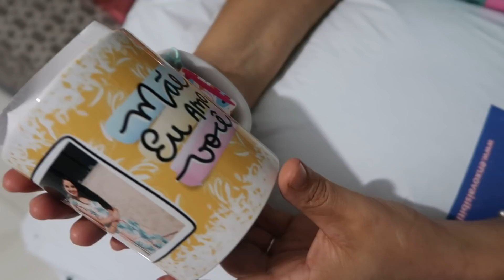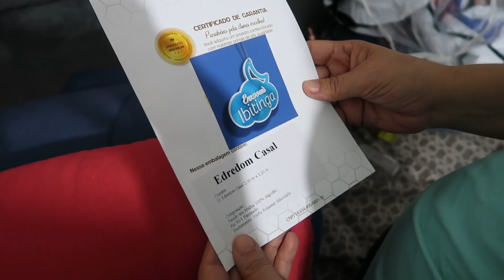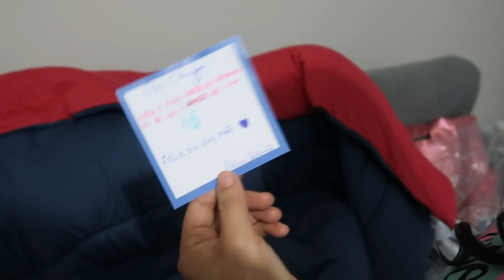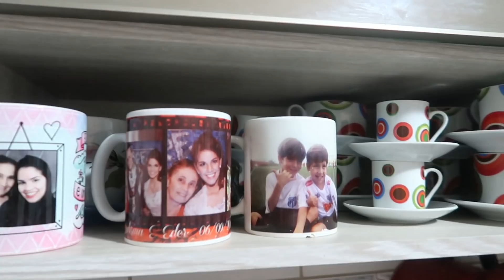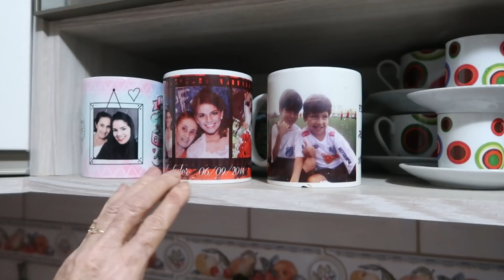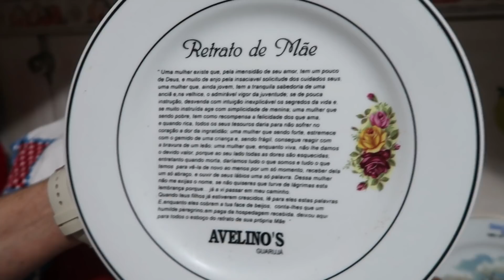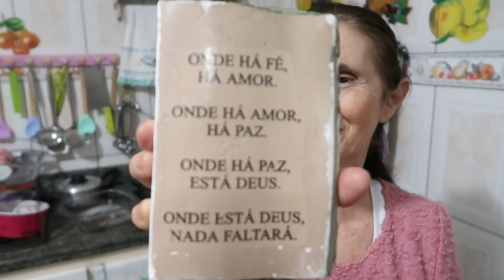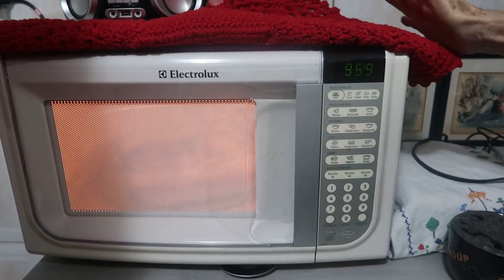FUI NA VÓ ELA FEZ JANTAR DELICIOSO | ENTREGUEI OS PRESENTES | GELADEIRA LIMPÍSSIMA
⚠️RECADO IMPORTANTE
✔Comente
 ✔ Compartilhe

CUPOM CASINHADASABRINA

Cupom casinhadasabrina10jh

utm_source=filmora_br_influencer&utm_medium=youtube_referral&utm_campaign=CasinhadaSabrina201902
SOFTBOX | Soufoto